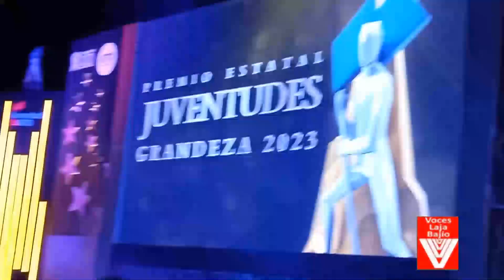TRES CELAYENSES RECIBEN PREMIO ESTATAL “JUVENTUDES GRANDEZA”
En el marco de la entrega del Premio Estatal “Juventudes Grandeza”, en el que tres celayenses fueron galardonados, el alcalde Mendoza Márquez acompaño al gobernador Diego Sinhue Rodríguez y el director del Juventudes GTO, Antonio Navarro
Fueron 13 guanajuatenses destacados que recibieron reconocimiento, en 6 categorías.
Los celayenses. Brandon Oleynick Hernández, fundador de la organización juvenil “Unidos para el Cambio”, obtuvo el premio en la categoría de Compromiso Social, misma categoría en la que también fue reconocido Sandro Alejandro Miranda, por impulsar el boxeo como una actividad que contribuye al tratamiento y prevención de adicciones.
En la categoría de Innovación y Tecnología, la celayense Gresia Cervantes Navarro obtuvo el premio “JuventudEs Grandeza”, por su destacada trayectoria en la que ha desarrollado investigaciones tecnológicas que hoy la tienen realizando prácticas en Estados Unidos, para la NASA.